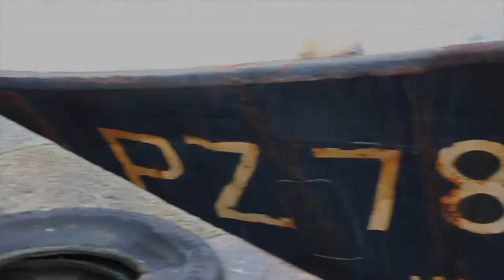Canon700d movie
This a short movie on my new canon 700d hope you like it 👍🏼